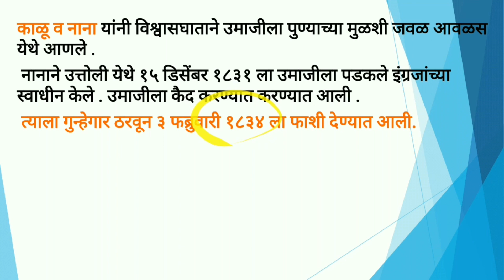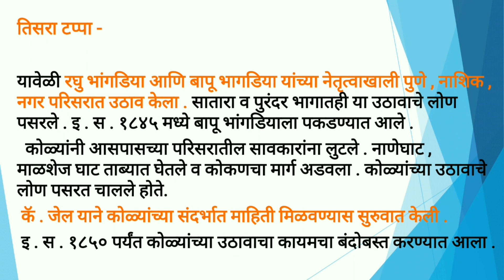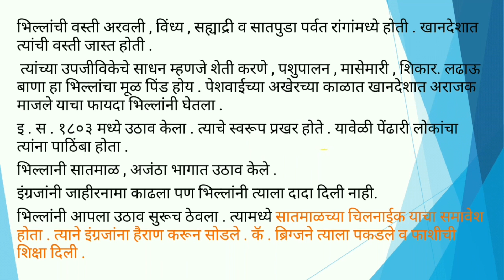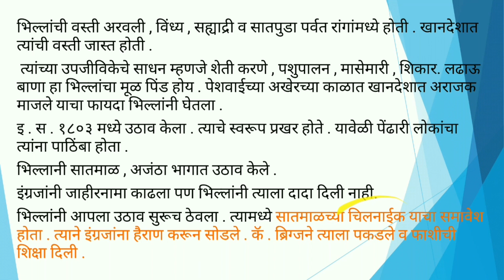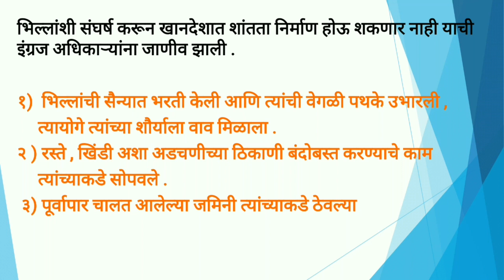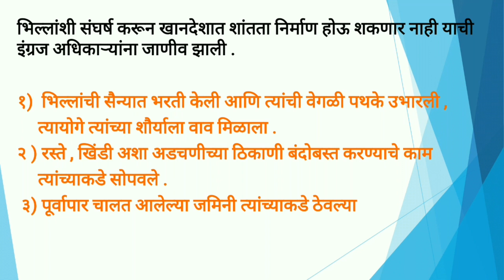स्वातंत्र्य चळवळीतील महाराष्ट्राचे योगदान (११ वी महाराष्ट्राचा इतिहास) | (By Abhyaas Mitra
आपण ह्या व्हिडीओ लेक्चर मध्ये स्वातंत्र्य चळवळीतील महाराष्ट्राचे योगदान त्यात आपण  रामोशांचे  उठाव , कोळ्यांचे उठाव आणि  भिल्लांचे उठाव  अभ्यास करणार  आहे.
 एमपीएससी, यूपीएससी व विविध परीक्षांच्या तयारीत 'अभ्यास मित्र' सदैव तुमच्या सोबतीला आहे. या मित्राशी मैत्री करा आणि नवनवे अभ्यासाचे सूत्र शिकत राहा. Regards! Team Abhyaas Mitra | अभ्यास मित्र Follow us on various platforms.

Abhyaas Mitra provides variety of educational content with valuable inputs for the aspirants. It provides lectures on various topics which are strictly based...